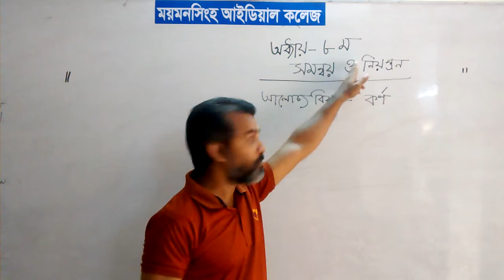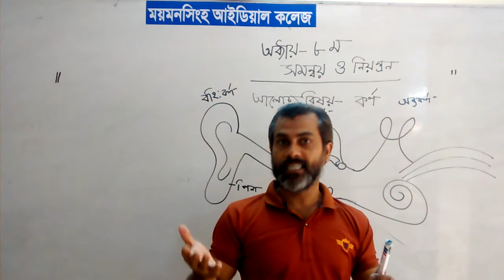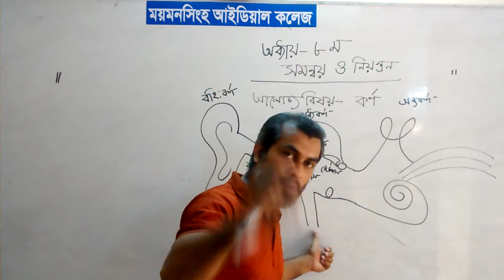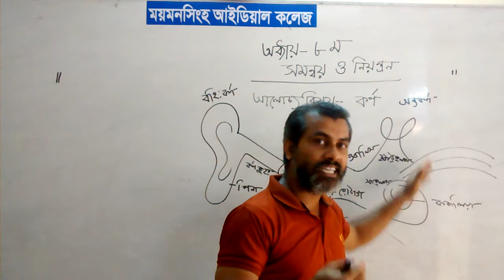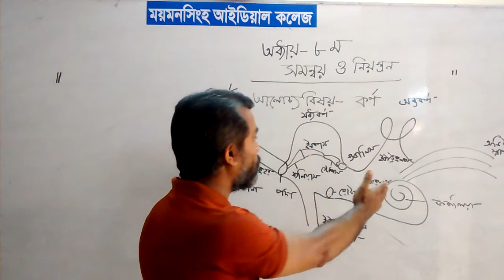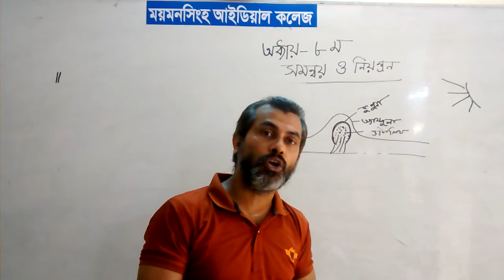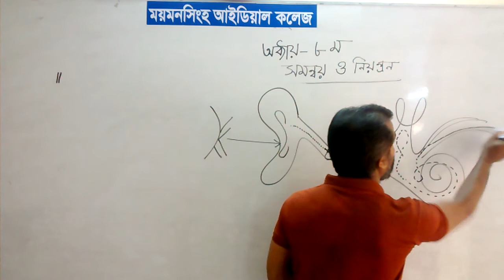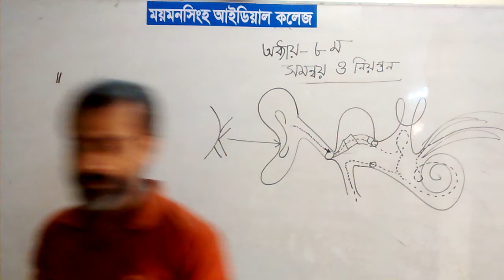ময়মনসিংহ আডিয়াল কলেজে অনলাইন ক্লাস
প্রভাষক আবুল শায়েখ

জীববিজ্ঞান অষ্টম অধ্যায় লেকাচার-১